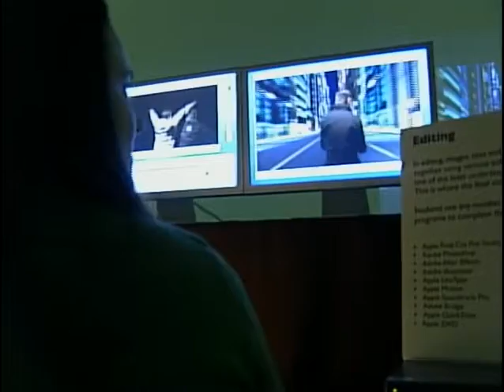Design Studies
Let your creative juices flow